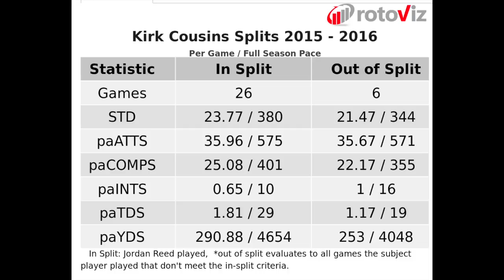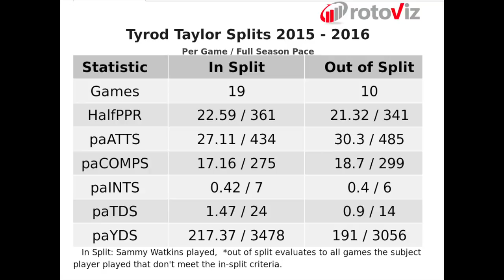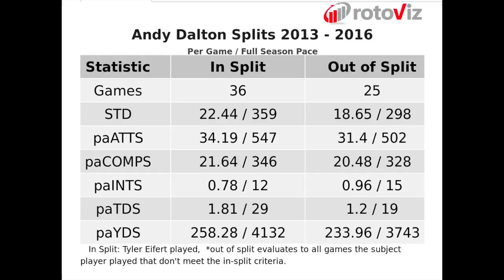Top 3 Sleepers - Quarterbacks | 2017 Fantasy Football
This is the same exact video I had posted a few weeks back on my channel. YouTube was on SOME COPYRIGHT SHIT and took it down because I had a Drake song in the credits, so I wanted to repost it for those of you that haven't seen it yet. Sorry about this.